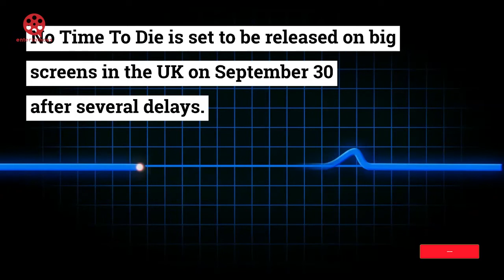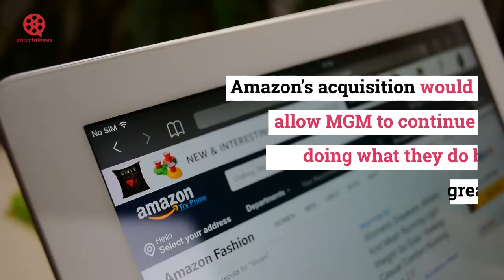James Bond's “No Time to Die” will come out in cinemas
Following Amazon's acquisition of MGM, James Bond producers Barbara Broccoli and Michael G Wilson have assured fans that No Time to Die will still be released in theatres.
It wasn't long after the announcement that the streaming giant would merge with the historic studio in a deal worth an estimated $8.45 billion (£5.9 billion) that 007 fans took to Twitter to wonder aloud whether it would have an immediate impact on the franchise's future.
Their fears have now been allayed, as the executives of Eon Productions confirmed in a joint statement that they are committed to continuing to make James Bond films for the worldwide theatrical audience.
No Time To Die is set to be released on big screens in the UK on September 30 after several delays.
Daniel Craig, who is reprising his role as the iconic British spy, will appear alongside Ben Whishaw, Rory Kinnear, Jeffrey Wright, Léa Seydoux, Christoph Waltz, Naomie Harris, and Ralph Fiennes, among others.
Game Night's Billy Magnussen, Craig's Knives Out co-star Ana de Armas, Captain Marvel's Lashana Lynch, and Bohemian Rhapsody's Rami Malek, who plays villainous tech whiz Safin, are all newcomers to the saga. Cary Joji Fukunaga, the director of Maniac, is in charge of the direction.
When the merger was announced, Amazon said in a statement, Amazon will help preserve MGM's heritage and catalogue of films, and provide customers with greater access to these existing works.
Amazon's acquisition would allow MGM to continue doing what they do best: great storytelling.
The 25th James Bond film, No Time to Die, will be released on October 8, 2021 in the United States and September 30, 2021 in the United Kingdom. On DVD or Blu-ray, all previous Bond films are available.